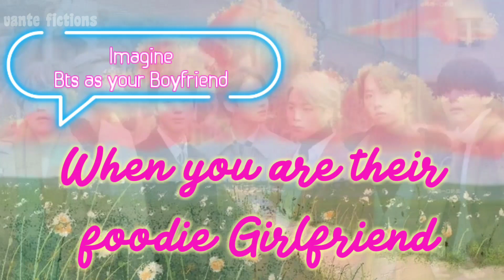Bts reaction when you are their foodie Girlfriend [Imagine]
published by : Vante fictions

Borahae 💜

I only own the story line, voice and the edit.